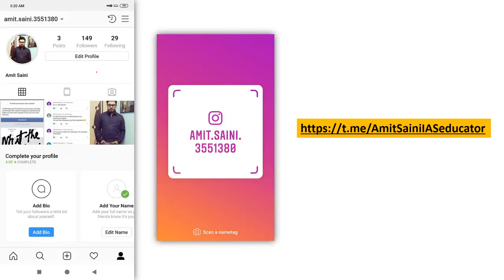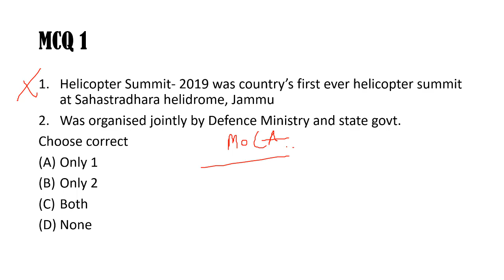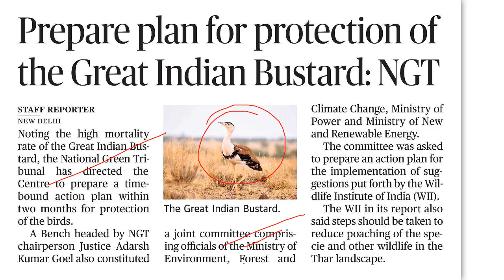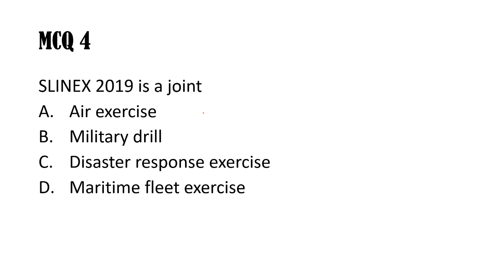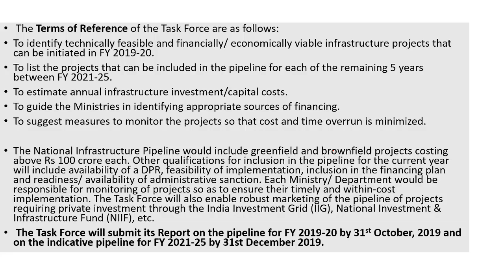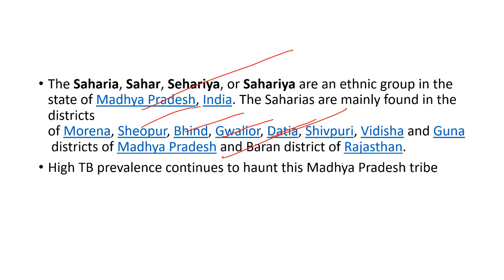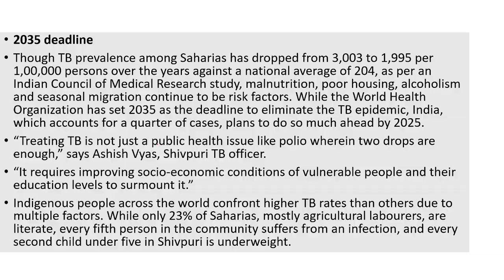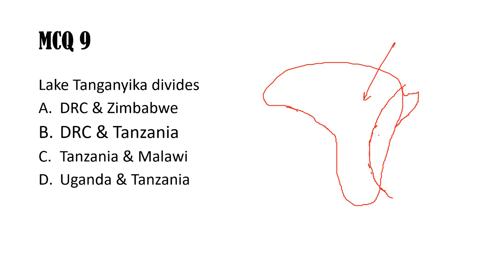UPSC 2020 – 9 September 2019 Daily Current Affairs MCQs In English for UPSC IAS State PCS 2020